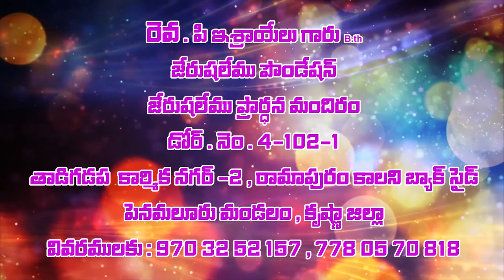israel garu ||16 4 2021||అంశం:మరణమును గూర్చి భయపడకూడదు